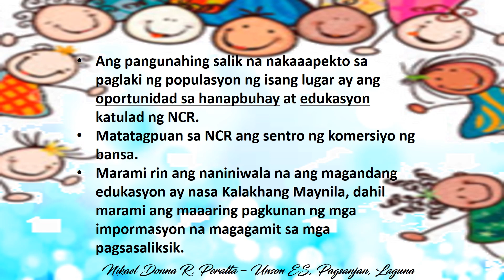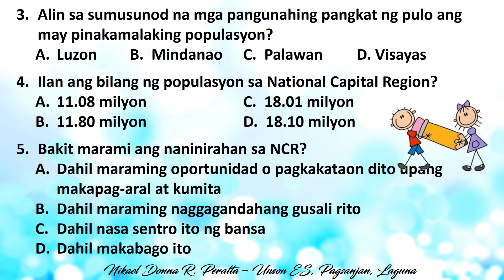Ang Populasyon ng Bawat Rehiyon sa Bansa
Araling Panlipunan: Y1 Aralin 12